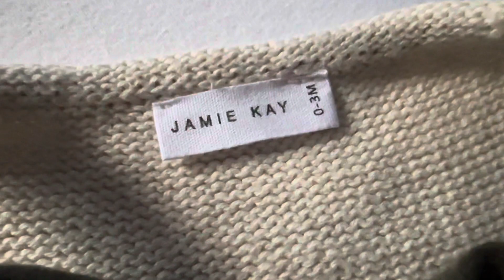Relaxing Baby Outfit Change For Berenguer Baby Judah! (No Talking) Adult Doll Collector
I am an adult doll collector who creates content for the enjoyment of other adult doll collectors and doll enthusiasts.